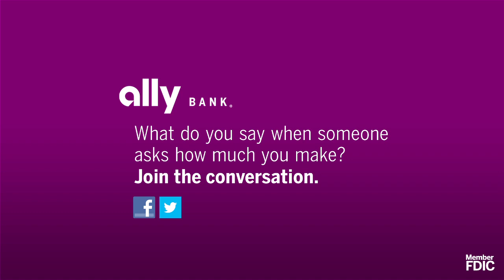Ally Bank | Financial Etiquette: How to Handle Questions About Your Income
In this episode of Ally Bank's "Financial Etiquette with Randy Cohen," the author and original New York Times "Ethicist" shares his thoughts on what to do when someone asks you how much money you make.